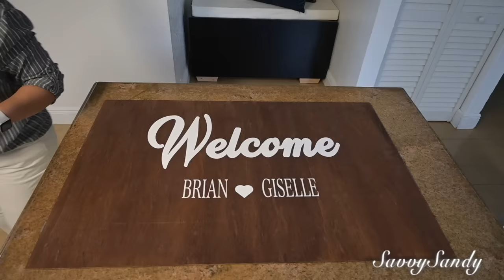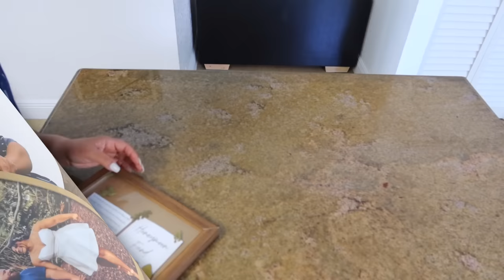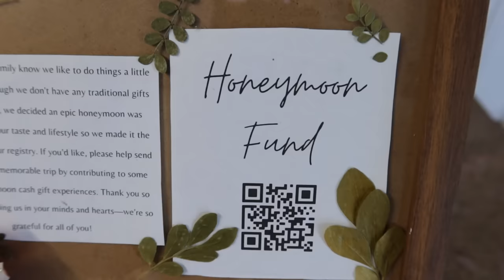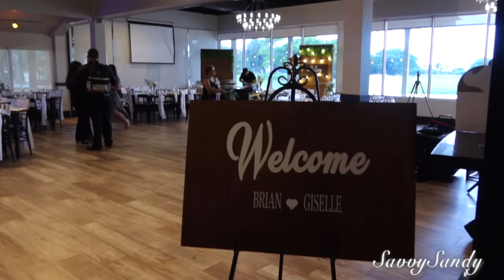IDEAS FÁCILES PARA BODAS // 10 IDEAS SENCILLAS Y ECONÓMICAS PARA DECORAR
Te comparto cómo decoramos las mesas, la entrada, y la mesa de los novios, ideas sencillas estilo rustico elegante.

✅Mi direccion por si quieres enviarme algo
United States